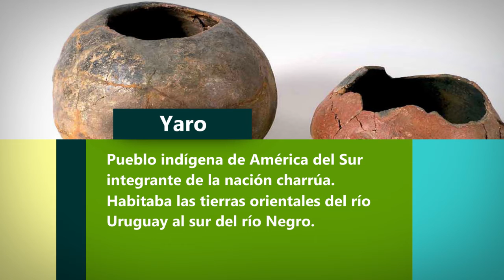Nomenclator - Yaro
Micro contenidos informativo – culturales sobre los nombres de las calles y avenidas de la ciudad de Montevideo.